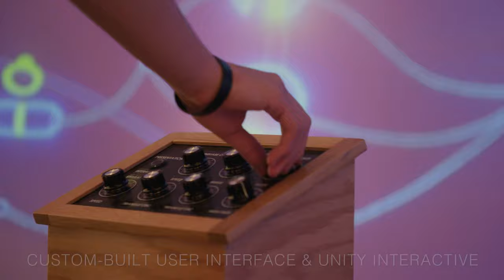Elumenati GeoDome Portal at the Moogseum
Visitors to the Moogseum in Asheville, NC, learn how electricity becomes sound with an immersive experience in an Elumenati GeoDome Portal. A custom-built synth-style knob controller drives an interactive built in Unity. The Portal, a truncated dome, is lit with an OmniFocus 4K laser projector. It's an honor to help the Bob Moog Foundation uphold his legacy of innovation in this unique museum experience.